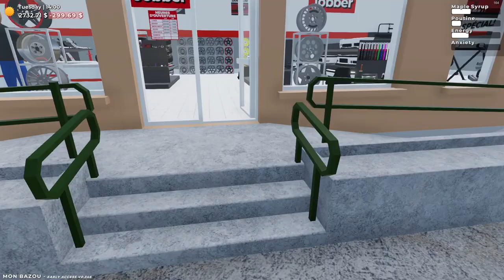Upgrading The Bazou In Mon Bazou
The sugar shack has been connected to the power grid and the bazou is getting a brake and suspension upgrade!